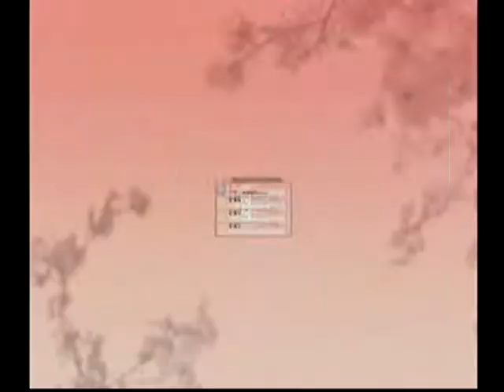DC動画[サクラ大戦]その14